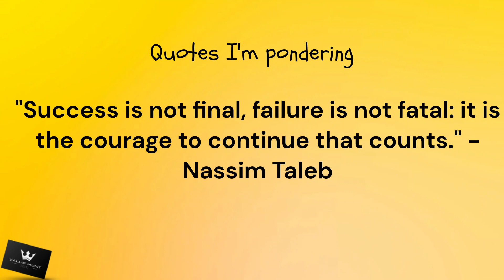Embracing Uncertainty: Nassim Taleb's Philosophy of Antifragility and Success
Nassim Taleb is a philosopher and statistician who is known for his work on the concept of "antifragility." In his book "Antifragile: Things That Gain from Disorder," Taleb argues that many traditional notions of success are based on a fragile model of the world, in which small shocks can lead to large failures. He suggests that we should instead strive to be "antifragile," or able to thrive in an unpredictable and uncertain environment. This means embracing randomness and uncertainty, rather than trying to control or predict everything. In this video, we will explore some of Taleb's ideas about success and how they can help us become more resilient and adaptable in today's rapidly changing world.

Time Stamps:
00:00 Intro
00:34 Fragility of other definitions
01:37 Real success
02:11 The problem with having an outer scorecard
05:43 A take on formal education
07:20 How to gain superpowers
09:02 The problem of theoretical formulas
15:45 What to avoid always

I want to make it clear that the audio used in this video does not belong to me.

The creation of this video, including the commentary, reviewing, and editing, is my own original work. Also, this video can be seen as a support for the audio sources' owners as it helps to disseminate their message.

What I will be improving next video:
1. Have a better graphic of the video
2. Focus on the most valuable nuggets so it's less time-consuming to watch